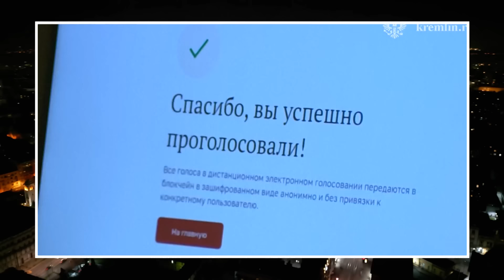Mića Živojinović, Slavoljub Lekić, Saša Adamović